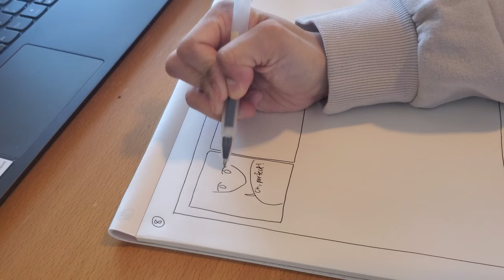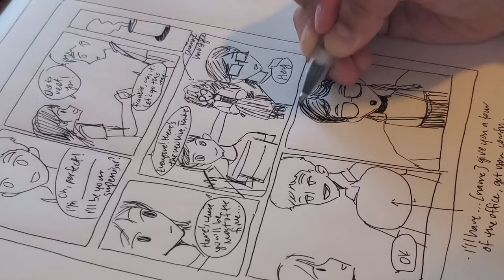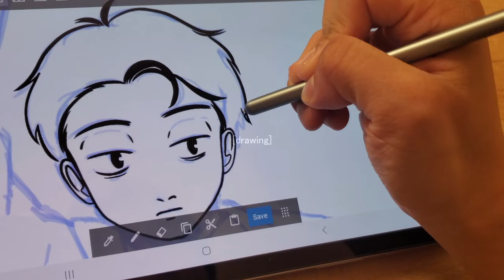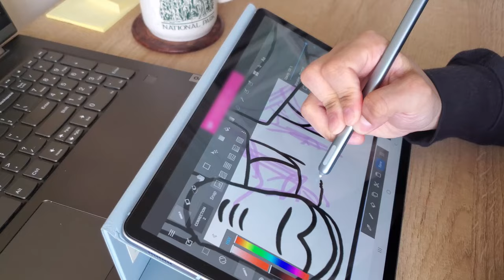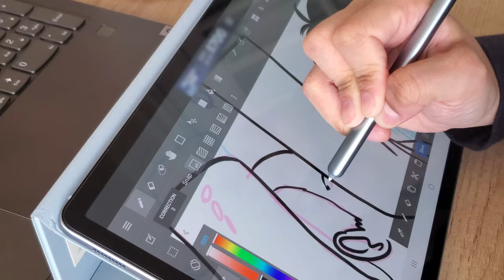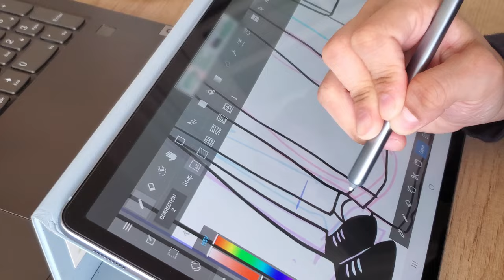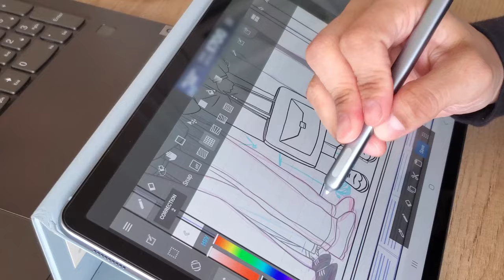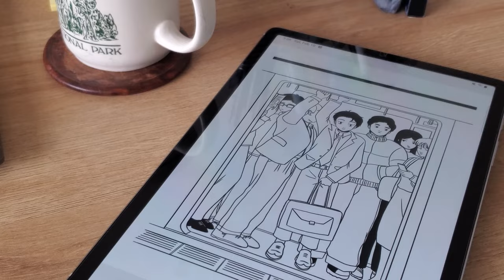comic sketching, illustration, and daily life *✧･ﾟ:*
comics! drawing! winter vibes!

Amir Kenyi - Déjà Vu Ave.